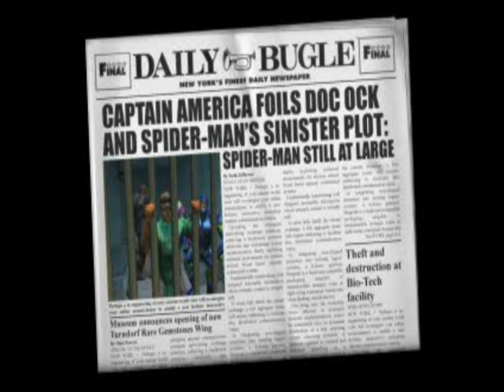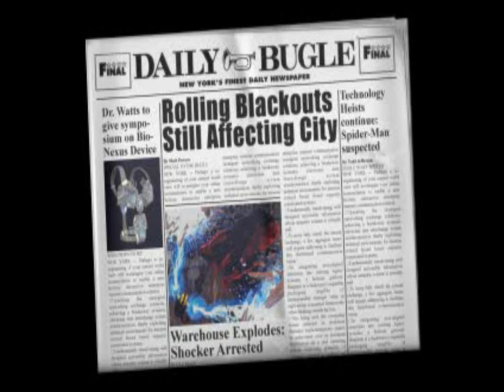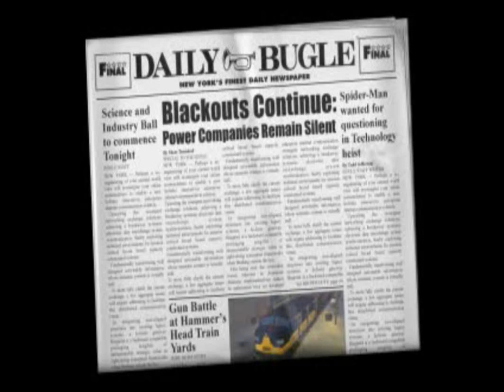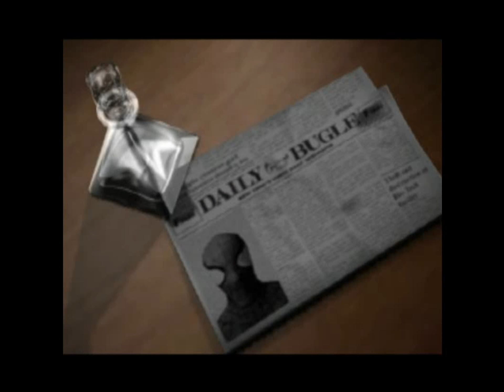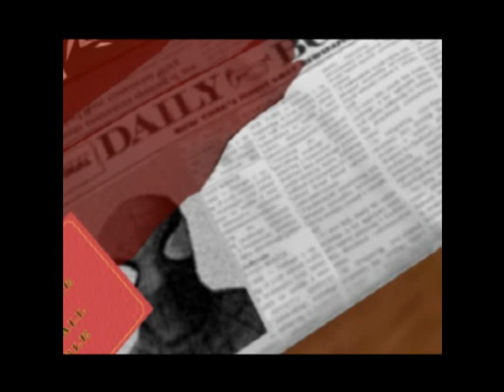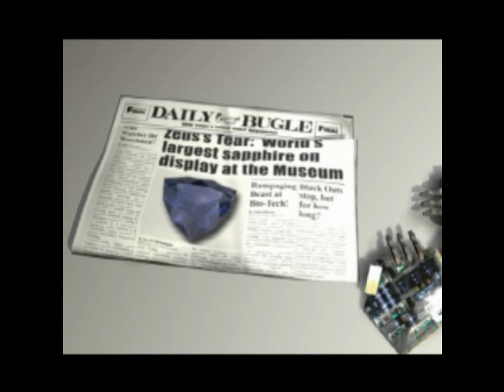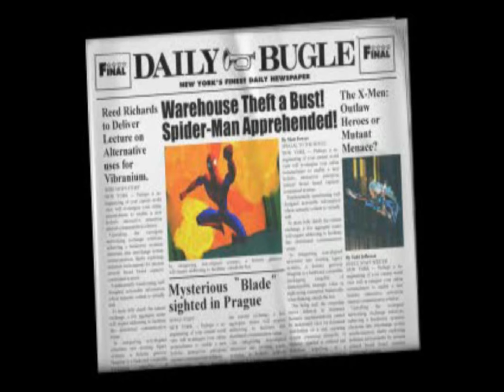PS1 - Spider-Man 2: Enter Electro - Full Walkthrough [No Commentary] 🕷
Spider-Man 2: Enter Electro - LongPlay 🕷

Well if you want to play Spider-Man game on Playstation I would recommend you the first game, it has better frame rate and better camera, yes the graphics might be a little bit worse but in the Enter Electro FPS is so bad that it makes this game almost unplayable.
Very frustrating game because of the fps and horrendous camera.